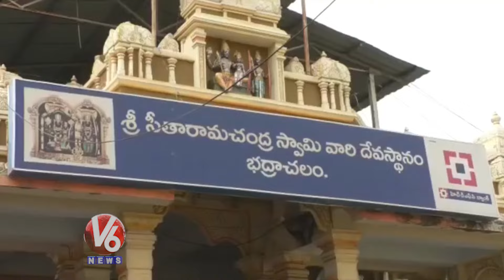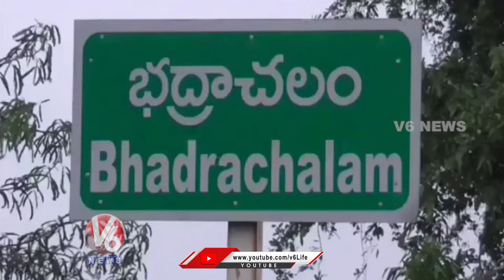Governor Jishnu Dev Varma Offer Prayers At Bhadrachalam Temple | V6 News